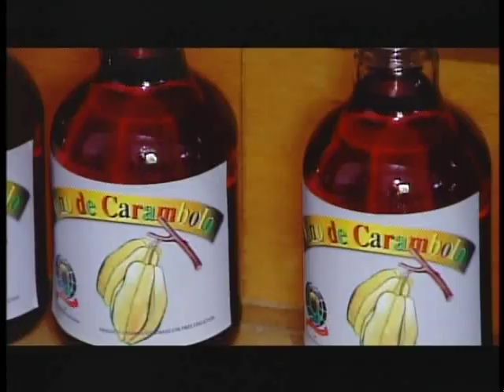LA COSMOPOLITANA NOTA CANAL CARACOL